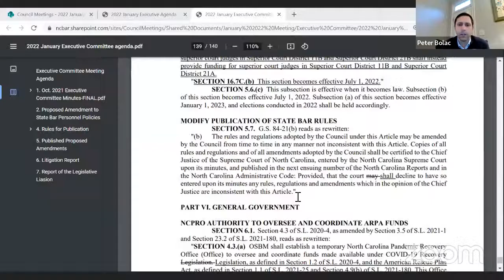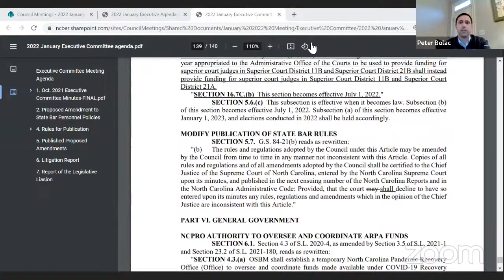Executive Committee - January 2022 Quarterly Meetings